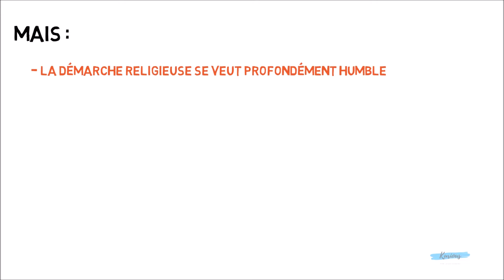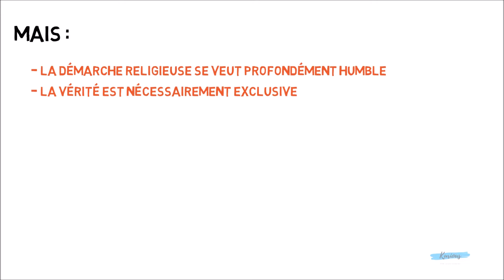Religions et vérité absolue : quelle place pour la tolérance ?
Si la nature de la vérité est d'être une, immuable et absolue, et qu'il existe des milliers de religions contradictoires entre elles, alors le croyant est nécessairement amené à croire que sa religion détient la vérité exclusive.
Mais qu'en est-il alors de la tolérance ? Une telle position condamne-t-elle le croyant à être arrogant et intolérant ?
Dans une société qui se veut ouverte, favorisant le dialogue et l'ouverture à l'autre, quelle place le croyant peut-il donc faire à la tolérance ?